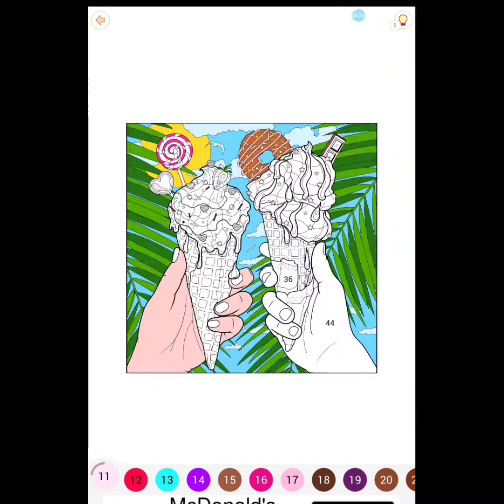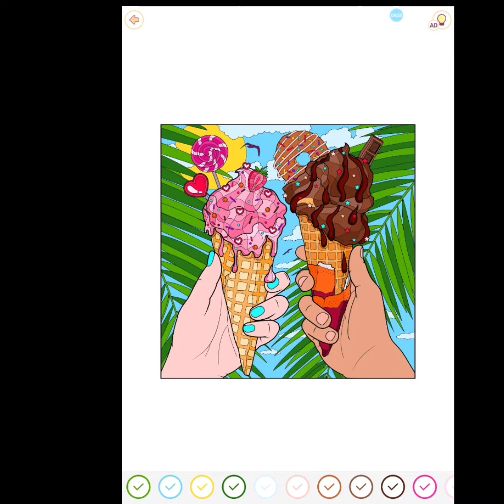Strawberry and Chocolate Ice Cream | relax music | Please read the description🙏🏻🙏🏻🙏🏻👇🏻👇🏻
Strawberry and chocolate ice cream🍨🍦
With relax music🤫😴
4 minutes relaxing😌😌

❗❗If you have a tablet, please keep it upright, it will be more convenient for you to watch..❗❗

Happy viewing!🍿🍿

Emma
(my alias)🤪